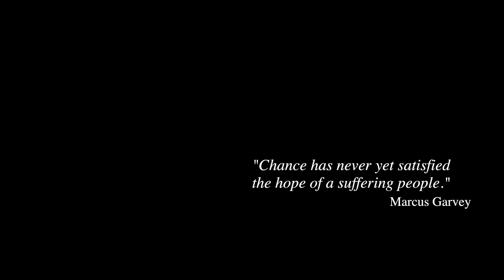Gappy Ranks - Tomorrow Loves You (Official HD Video)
Artist: Gappy Ranks
Title: Tomorrow Loves You
Produced By Bost & Bim
Filmed & Edited By AllEyesOnIt Films

Off the forthcoming "Before Breakfast" album - February 2013